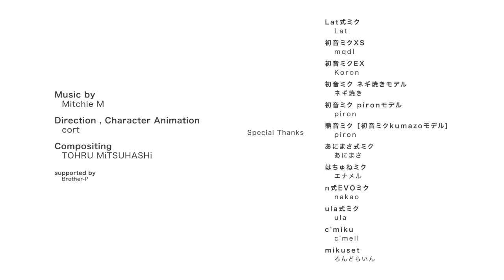【hoshieru ☆L + Yuuya-cho】Viva Happy ビバハピ cover 歌ってみた【39 Miku!】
Hello again! It's been a while ^^

I've been really busy over the past few months, but i'm back with a new cover! This was meant to be for Miku's birthday, but we were late, so I figured Sankyuu day would work too... :d

Huge thanks to Yuuya for joining me again for this duet, and to neneki for mixing for us! Y'all are awesome ahhhhh xD It's been really great working with y'all so far, and I hope we get to continue to do so in the future! Also, huge thanks to Z△K for helping out with the glitches and making us sound even better than we would have ahhhh

While I've been busier over the past months, I've still had some time to work on collabs with some awesome friends on other channels ^^ Please check my friends' stuff out as well if you enjoy what you hear :d

Don't worry, though; there's plenty in the works, and hopefully there'll be another video coming out in a week or two :d Hopefully we'll see each other again then ^^

Credits:
☆ Vocals: hoshieru ☆L